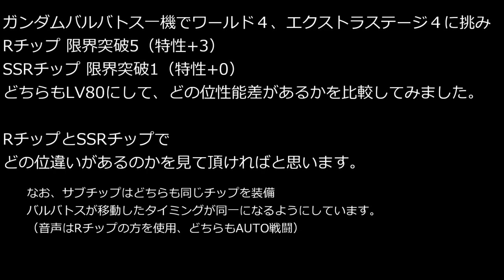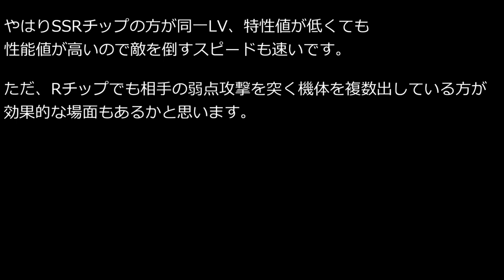スーパーロボット大戦DD ガンダムバルバトスでR、SSRのLV80チップでどの位性能差があるかを試してみる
ガンダムバルバトスを使用
Rチップの限界突破5（最大値）特性+3
SSRチップの限界突破1 特性+0